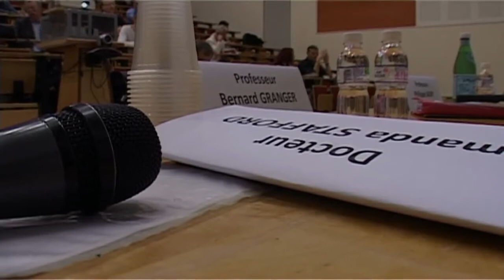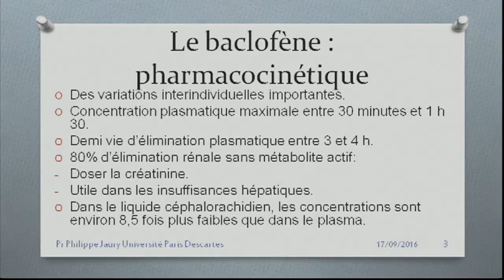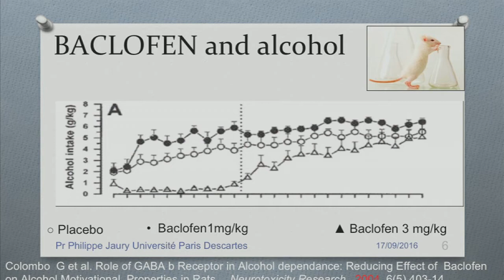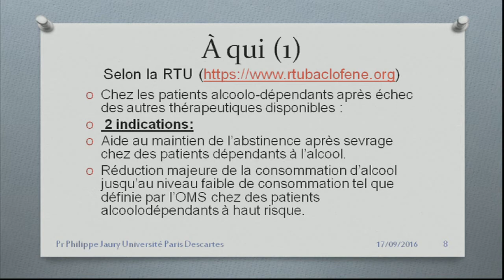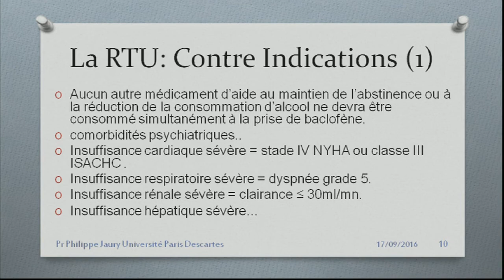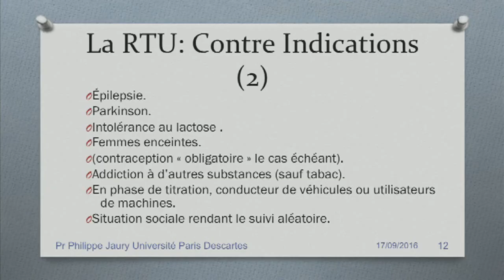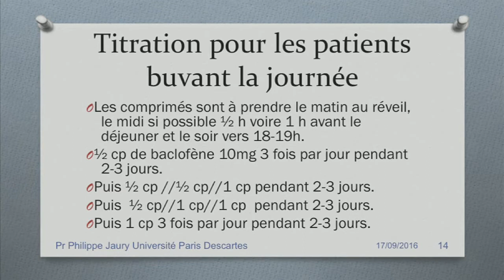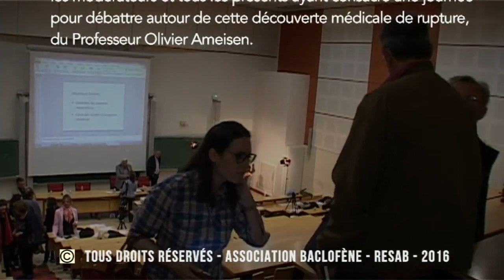Le baclofène en pratique - Addictions et baclofène, les nouveaux paradigmes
Mode d'action, principes de prescription, schéma thérapeutique du baclofène par le Pr Philippe Jaury – Professeur de médecine générale à l’université de Paris Descartes, addictologue, coordinateur de l’étude Bacloville